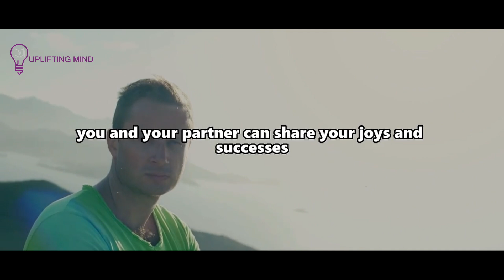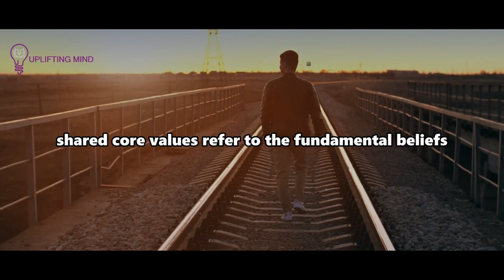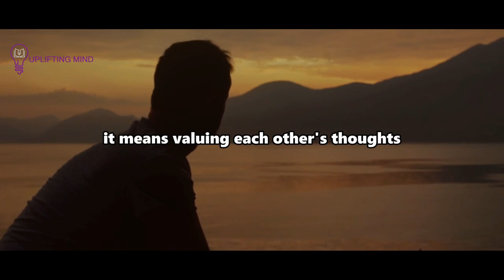You're Truly Meant To Be Together With Someone When You See This Unexplainable Connection